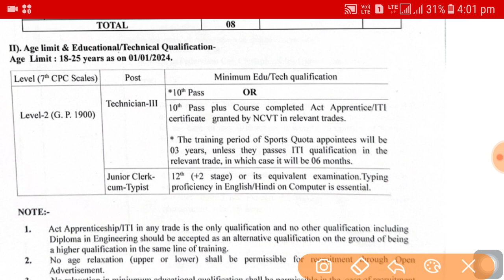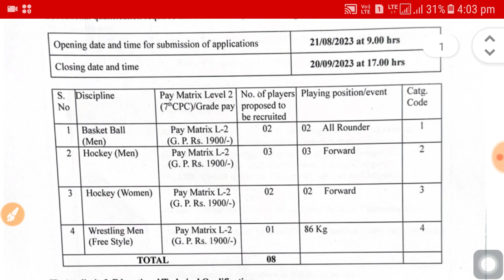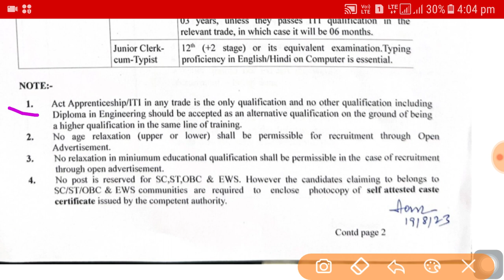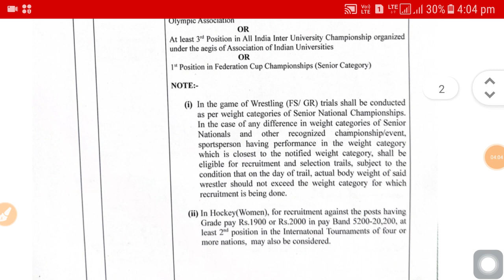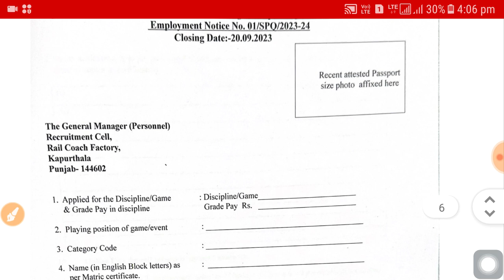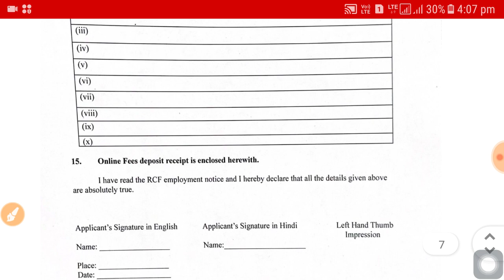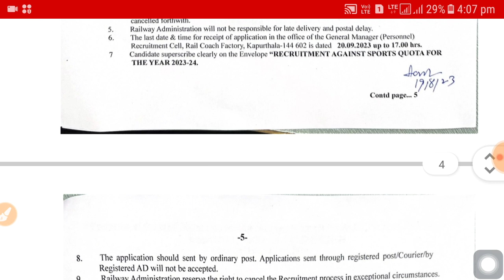Railway Recruitment 2023 | Clerk, Technician Post job | 10th pass job